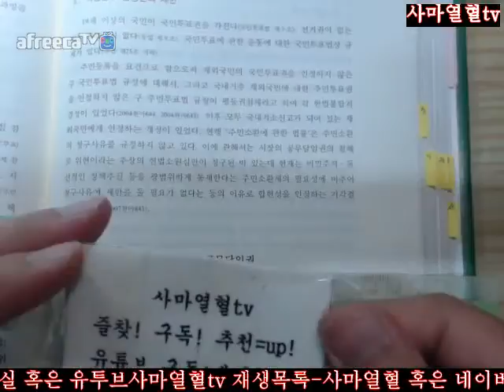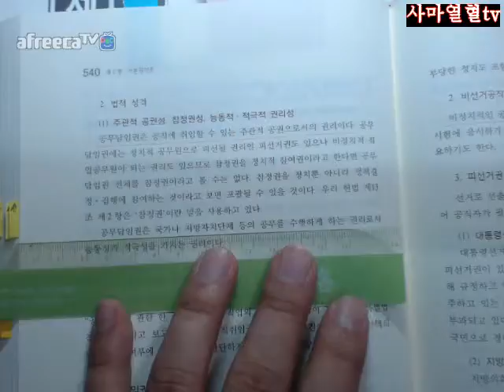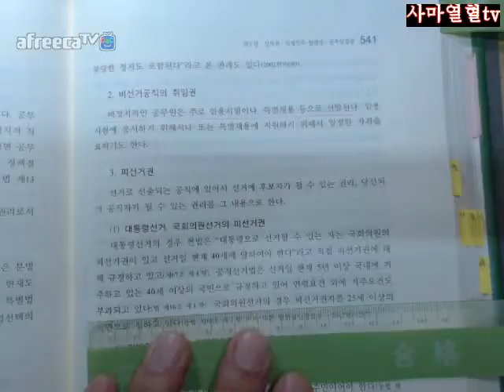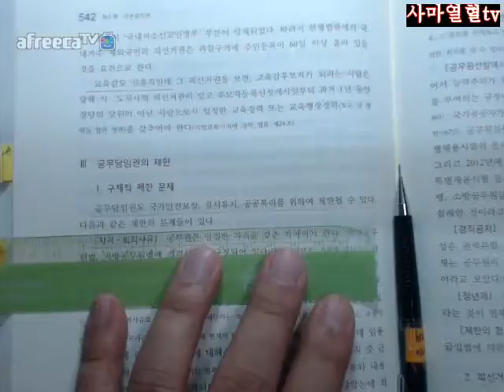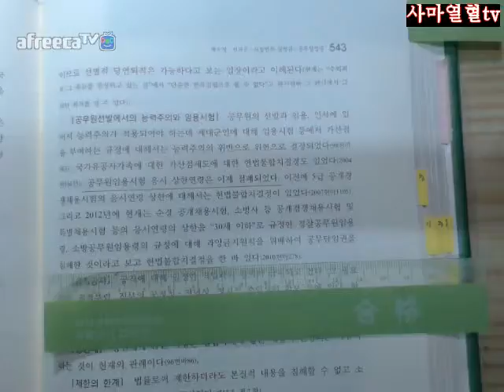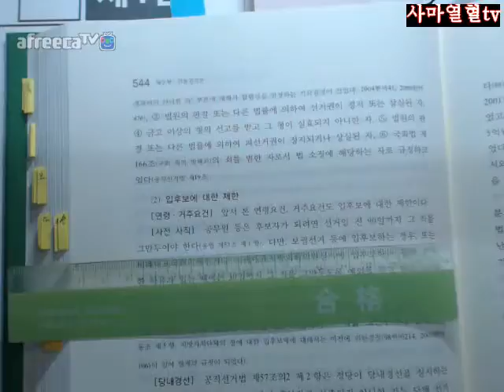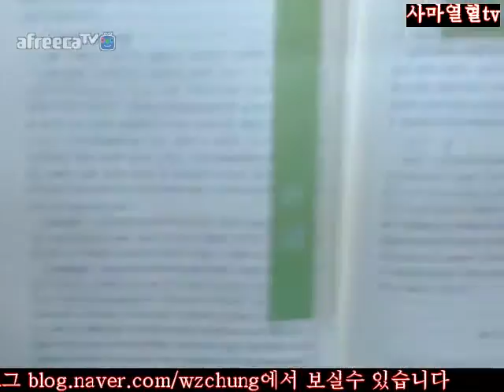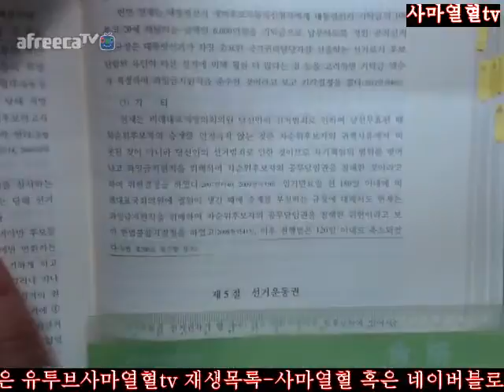539 545사마열혈tv2018행시입시법행대비정재황저헌법입문제7판2회독=제3부제2편제5장제4절공무담임권539 545